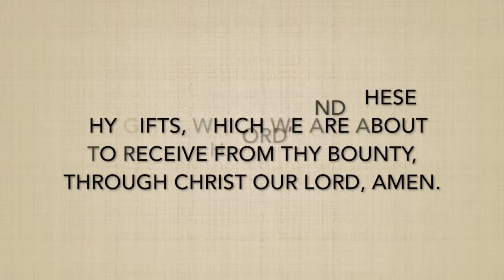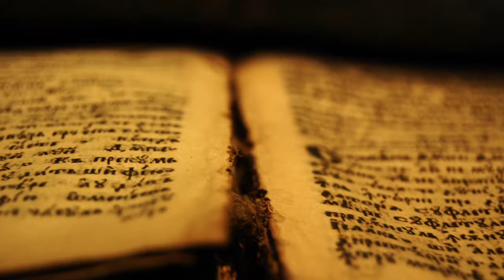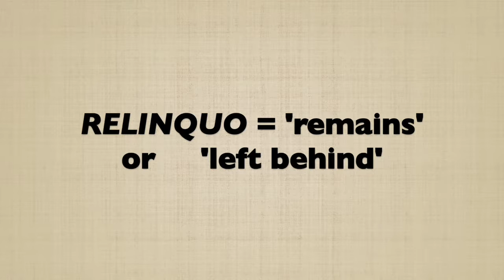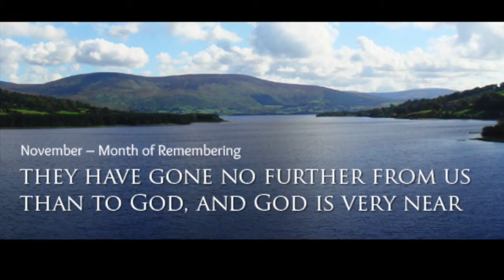What is a Sacred Relic?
It explains the initial history and our practice for venerating sacred Relics of Saints.
The maker of this video does not own any of the pictures included.  No infringement intended.